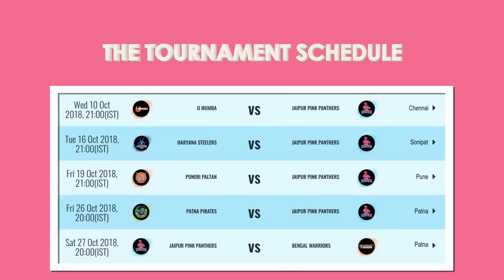The Muthoot Group's Association with Jaipur Pink Panthers | Pro Kabaddi League Season 6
It gives us immense pleasure to once again announce our association with Jaipur Pink Panthers for Pro Kabaddi Season 6!

We are proud to be associated with the Panthers for the second consecutive year, and wish them all the best for their upcoming matches!